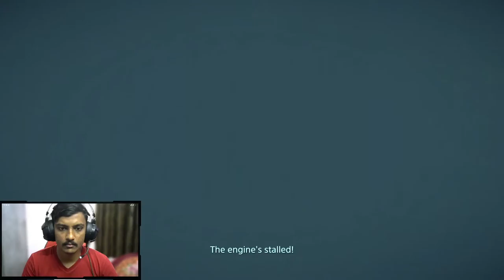Death Stranding Part 1 gameplay Ryzen 7 3700x with RTX 2070 super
The player controls Sam Bridges, a porter for a company known as Bridges. The player is tasked with delivering supply cargo to various isolated cities known as KNOTs, as well as isolated researchers and survivalists, while also connecting them to a communications system known as the Chiral Network. The player is evaluated by the company and recipients based on their performance (including via "likes" similar to social networks), including whether the cargo was delivered, and if it is intact among other factors. These merits are, in turn, used to level up the player's statistics, such as stability and weight capacity, and increase their standing with individual locations and characters (which can improve rewards). How cargo is packed by the player, and the overall weight being carried, affect Sam's ability to navigate through the environments.

The player's main enemies include otherworldly creatures known as "beached things" (BTs), MULE (a cult of rogue, bandit-like porters influenced by an obsession with cargo, who attempt to steal deliveries so they can deliver it themselves), and Demens, MULEs who have begun killing porters to claim their cargo. BTs are surrounded by a rain known as "timefall", which damages the player's armor and cargo by speeding up their deterioration. BTs are normally invisible, but Sam's suit is equipped with a robotic sensor that points towards nearby BTs, and the player can then scan the area to reveal them.

As Sam is a "Repatriate", he is taken to an underwater world known as the "Seam" if he is killed, where he can "swim" back to his body to revive himself. However, being killed and consumed by a BT also results in a destructive explosion known as a "voidout", which permanently damages the location of the death with an untraversable crater.

As players expand the coverage of the Chiral Network, they can access maps of areas, and use blueprints to produce consumable items and structures with the Portable Chiral Constructor (PCC, a device similar to a 3D printer), including ropes, bridges, and power generators used for charging battery-powered equipment. The Network is also used as the basis for the game's online functionality, where players can leave supplies, structures, and messages that can be viewed and used by other players, although structures will eventually be destroyed by Timefall after some time. The player can also recover cargo lost by other players to complete their delivery. The player does not directly encounter other players in the world.